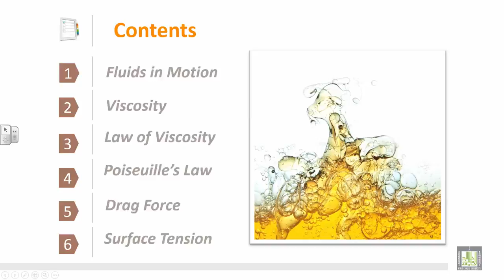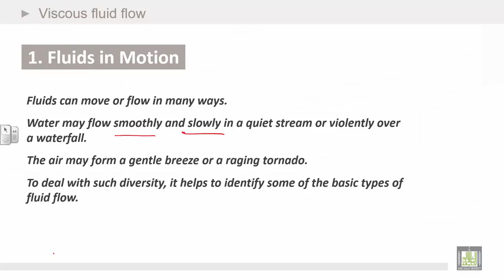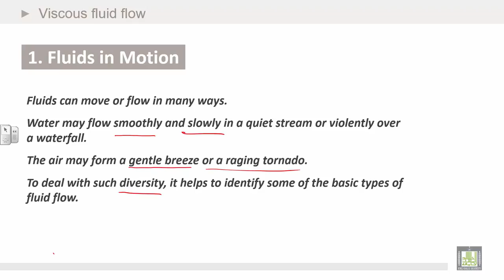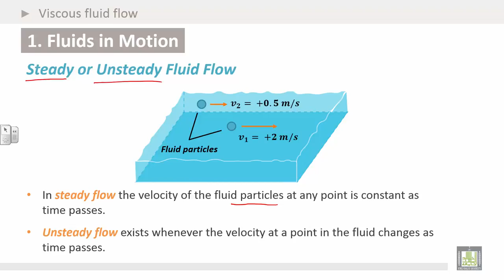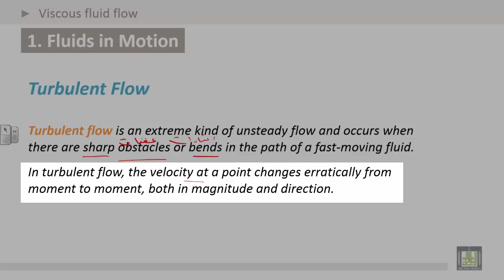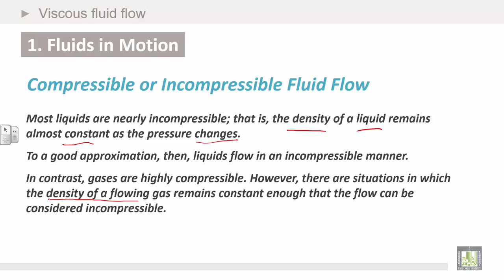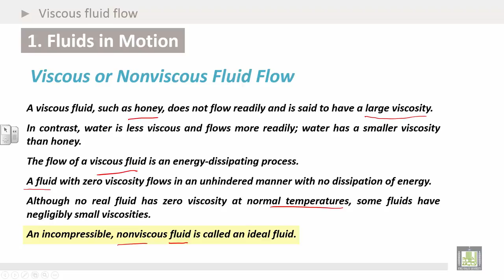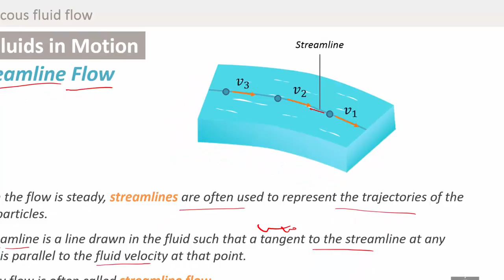Physics Introduction | Ch8 | Viscous fluid flow | Fluids in Motion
Chapter 8 : Viscous fluid flow
1 - Fluids in Motion